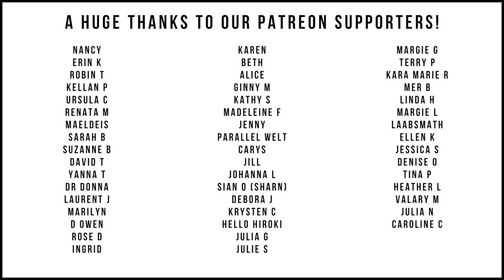Full Salon Service | 🖤Matte Black Nails🖤 feat. Manucurist 🇫🇷 | Watch Me Work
Nail tech does removal of unknown gel polish, gentle dry manicure and application of gel polish by Manucurist Green Flash. The color used is called 'Licorice'.
We bought this kit at Manucurist/France.
Available in USA on Amazon

Manicure Clips for soaking off gel polish
Birchwood sticks
Heating pad 12x24 inch (30x60cm)
Gold Buffing Block
99% IPA